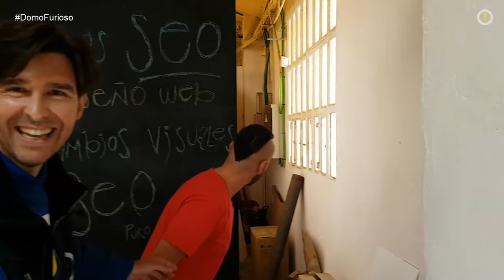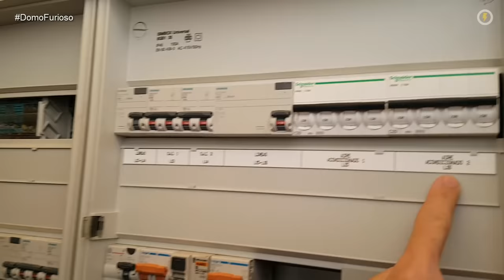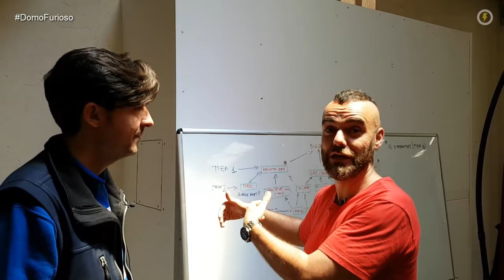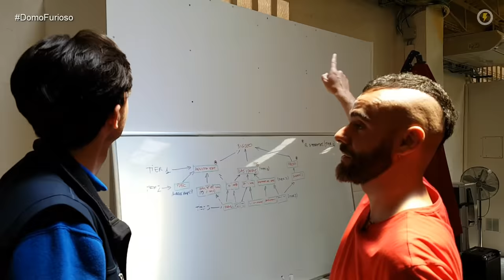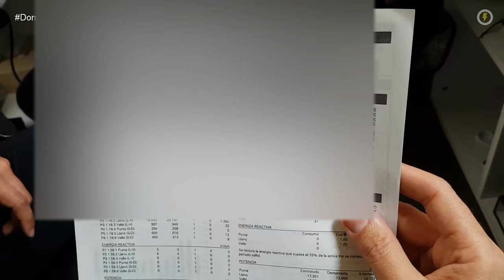AUDITORÍA ENERGÉTICA EN BIG SEO CON ROMUALD FONS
Auditoria Energética con Romuald Fons en Big Seo
► BASES DEL CONCURSO 🎁 :
- Dejar un comentario utilizando el hastag DOMOFURIOSO o DOMOFURIOSA, junto a un comentario :)

¡Emocionado! ¡Motivado! Hace mucho tiempo que estábamos deseando conocer en persona a Romuald Fons y a su equipo de trabajo. En nuestro último viaje a Barcelona (donde nos entregaron el premio a Mejor Proyecto Online 2018 en los iElektro Awards).

No hemos querido dejar pasar la oportunidad y visitar su oficina de trabajo BIG SEO. Además, aprovecharemos para darle unos consejos de eficiencia energética para que ahorren en la factura de la luz y el nos dará las claves para mejorar el SEO dentro de nuestro sector y crear una marca personal o profesional.